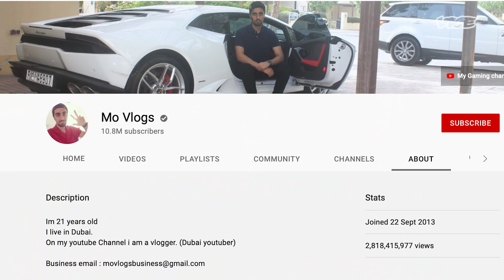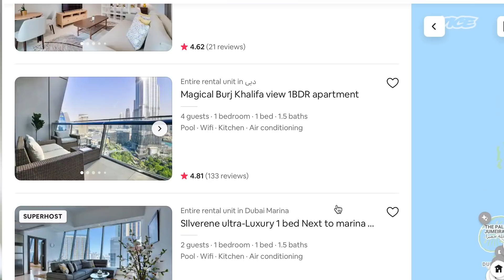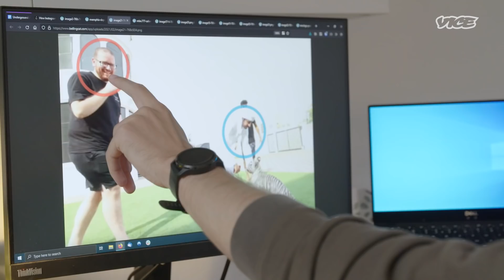Exposing Dubai’s Exotic Animal Trade via Instagram | Super Users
Foeke Postma, an Investigative Journalist at Bellingcat, used fake Instagram accounts to follow people, reverse search images, geolocate pictures, and watch videos frame by frame to identify customers and exotic animal suppliers, and identify various animals through their spots, stripes and whiskers.

In Super Users, we go down an internet rabbit hole to hear from people whose lives have become defined by their online presence.